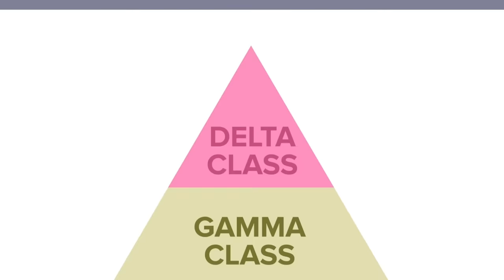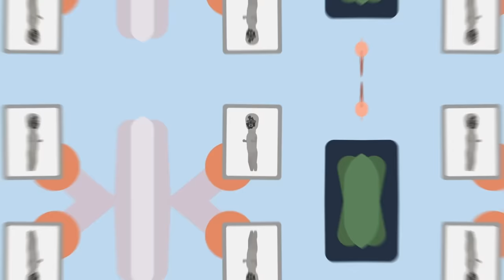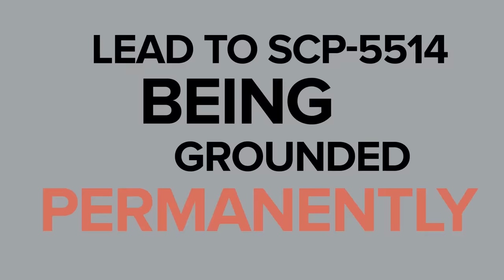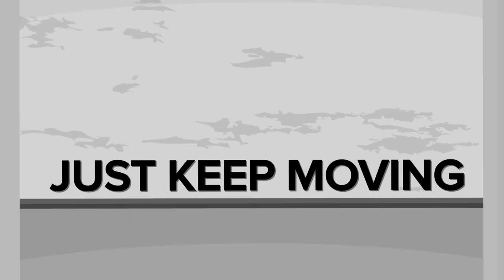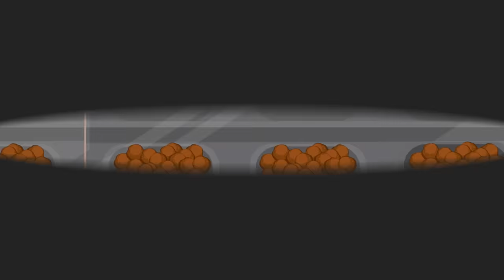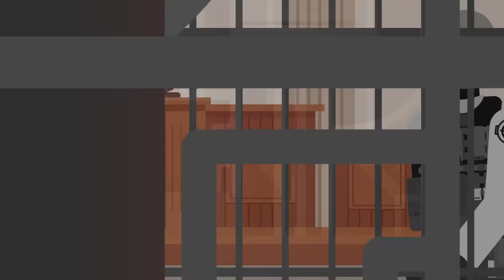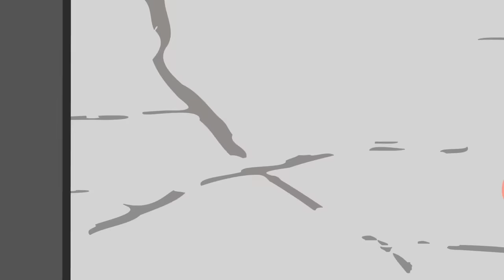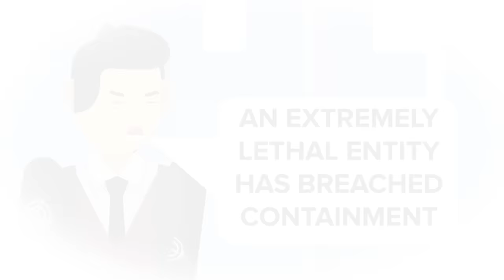SCP Chaos Insurgency Explained - Most Exciting! (Compilation)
This is the Top 15 Most Exciting SCPs from SCP Explained.

"SCP-682 VS SCP-076 - The Warrior and the Dragon" by Kain Pathos Crow
"POV of SCP D-Class REVEALED!" is based on the following SCPs:
"SCP-682" by Dr Gears and Epic Phail Spy
"SCP-4494 - Plays Video Games in His Spare Time - The Specter" by Mortos
"I Survived 100 Days in SCP-3008... Here's What Happened" by Mortos
"SCP-015 Tale - Plumbing" is based on "SCP-015" and "Plumbing" by Dr Gears: